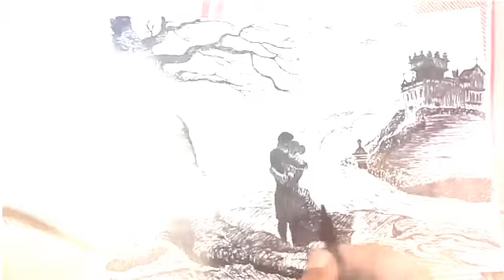Wuthering Heights Art by: Sujoy Basu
It was not the thorn bending to the honey suckle, but the honey suckles embracing the thorns
Emily Bronte

One novel that will always stay close to my heart.